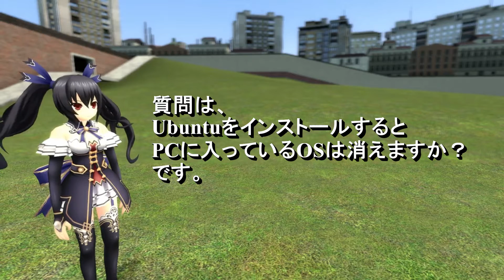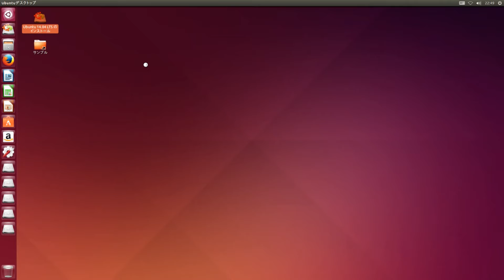Ubuntuのインストールについて質問がありましたのでお答えします。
質問は、UbuntuをインストールするとPCに入っているOSは消えますか？です。